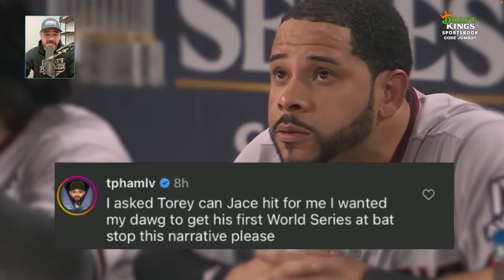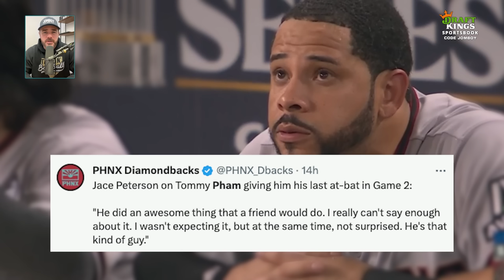Coach calls opposing player dumb, a breakdown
Jomboy Media
Midtown Station

21+ (18+ KY/NH/WY). Physically present in AZ/CO/CT/IL/IN/IA/KS/KY/LA (select parishes)/MA/MD/MI/NJ/NY/OH/ PA/TN/VA/WV/WY only. Void in NH/ONT/OR. Eligibility restrictions apply. On behalf of Boot Hill Casino &amp; Resort (KS). Licensee partner Golden Nugget Lake Charles (LA). Valid 1 per new customer. Min. $5 deposit. Min. $5 bet. $200 issued as bonus bets that expire 7 days (168 hours) after being awarded. Bonus bets must be wagered 1x and stake is not included in winnings. Ends 11/13/23 at 11:59 PM ET.